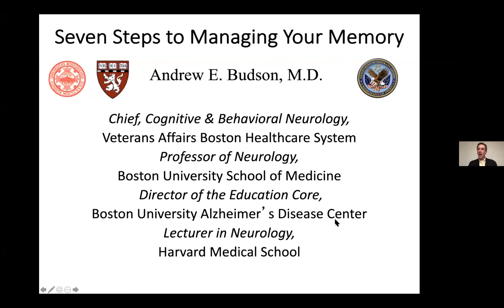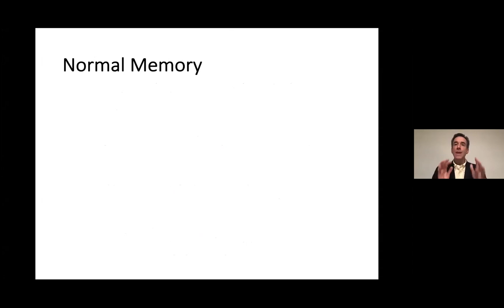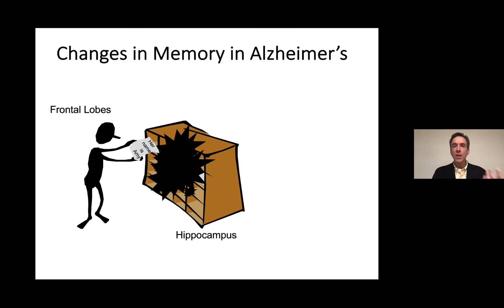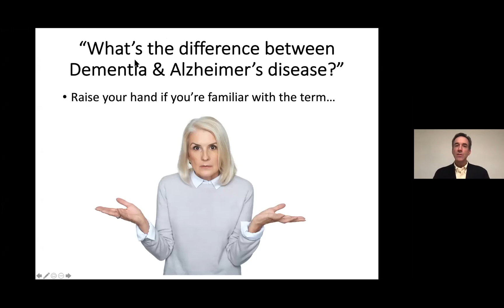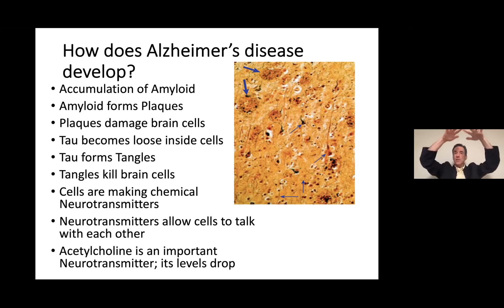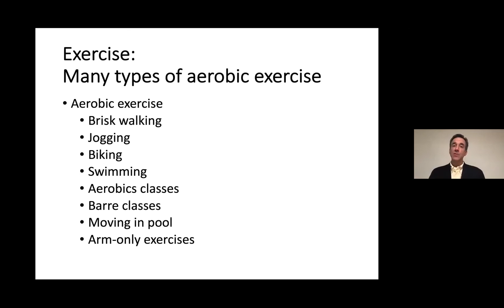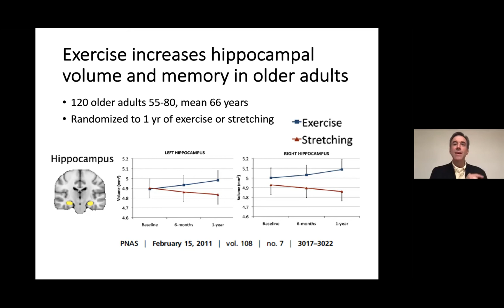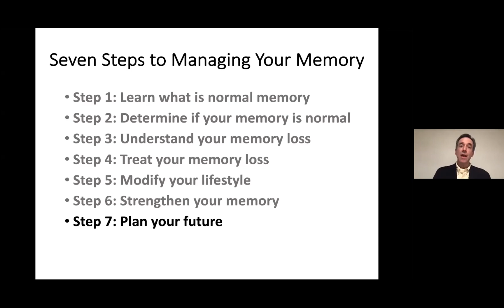Seven Steps to Managing Your Memory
Dr. Andrew E. Budson, founder of the Boston Memory Center, goes through the seven steps outlined in his latest book, available at bookshop.org and on Amazon.com.